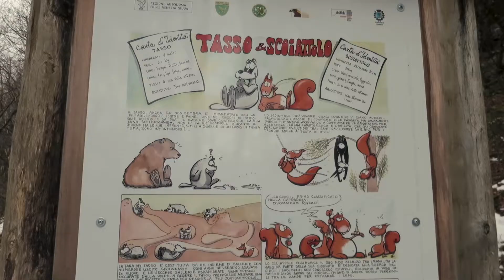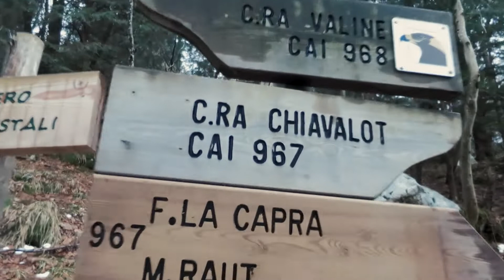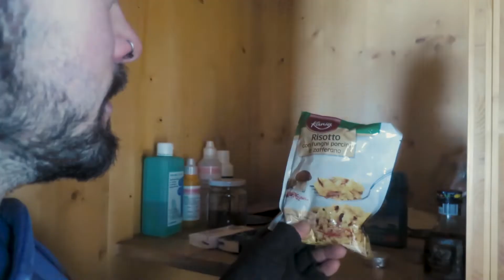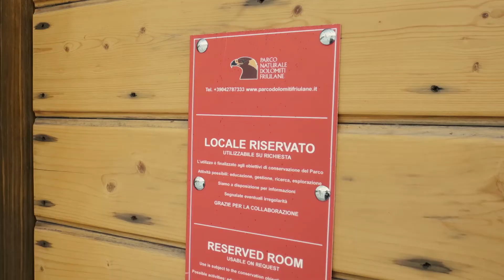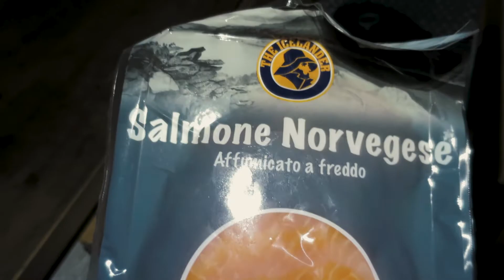Escursione nella neve e pernottamento a Casera Valine Alte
Giro tranquillo (neve permettendo) in quel di Febbraio partendo dal Lago di Cà Selva fino a Casera Valine (si può raggiungere anche da Poffabro).
La casera è stata messa a nuovo da un gruppo di ragazzi di Frisanco e Maniago, all'interno è molto confortevole.
Tutto molto bello ma ci siamo dimenticati di portare con noi una cosa molto importante... buona visione :)

La mia attrezzatura:
scarpe trail running
maglia lana merino
scarponi sci
bastoncini sci
artva, pala e sonda